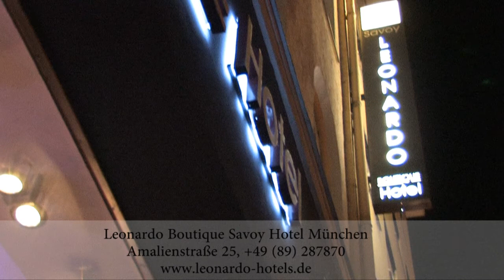Nateworking-Party im Leonardo Boutique Savoy Hotel München